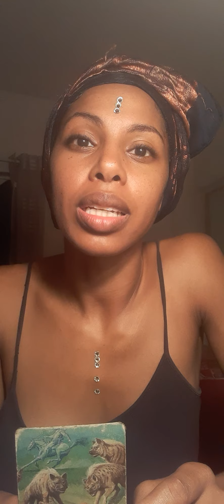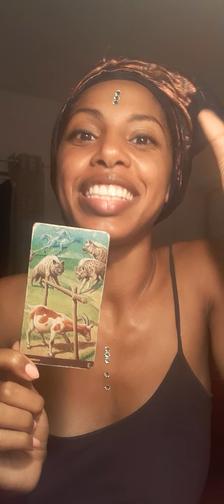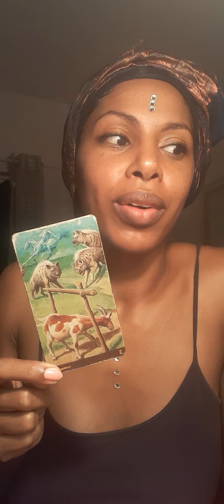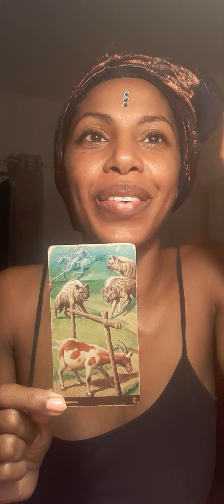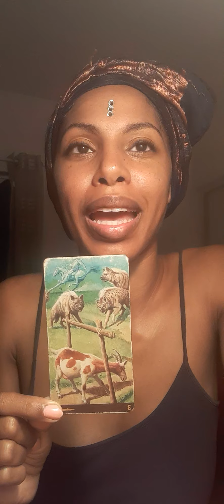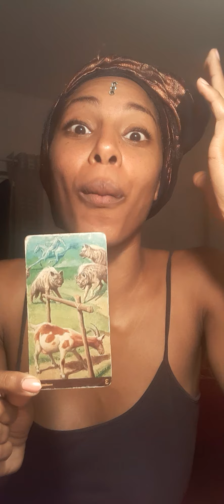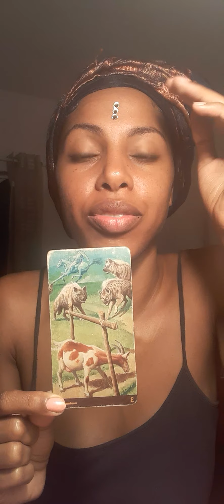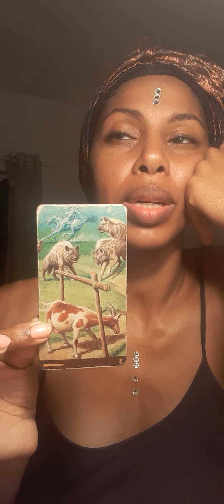Three of Wands| The Goat & the Hyenas |African Tarot Stories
Thank you so much to my friend Nia for finding this story for me! I meant to mention in her the video 💗 Thank you Thank you Nia

Goat and hyena story